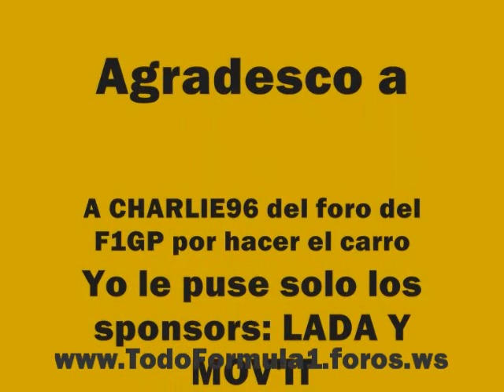Renault R30 f1 Challenge 2010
Video presentación del Renault r30 para el mod de walu.

ENTRA EN MI CANAL PARA VER MAS VIDEOS DEL MOD DE WALU